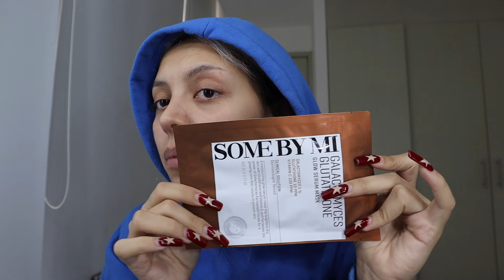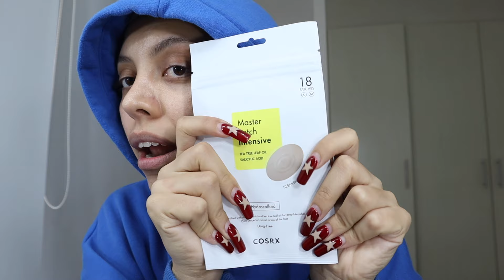probando skincare coreano pero en ASMR 🖤🤫 ft. YesStyle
no me salió el asmr pero al menos estuvo padre el hall coreano 💀

¿ya me sigues?🥰

haul review skincare cuidado de la piel coreano koreano